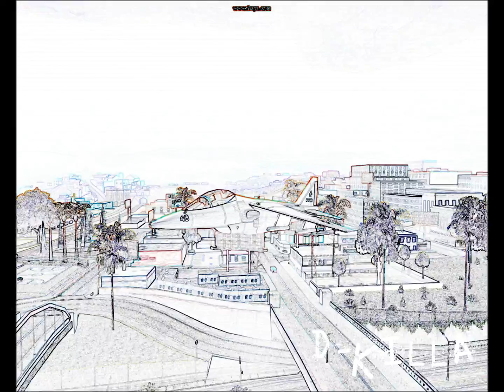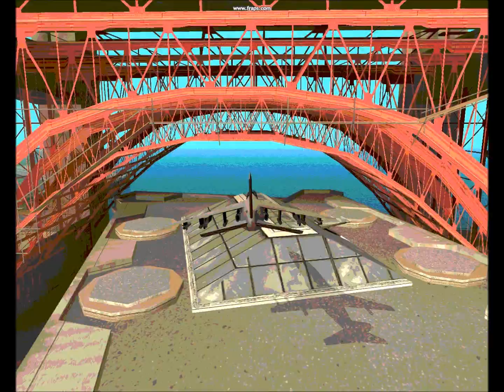|GTA| SAMP-Hydra Video by D-Ki11a (Stunt Video)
Few of my hydra stunts on SAMP

Edited by me in Windows Movie Maker